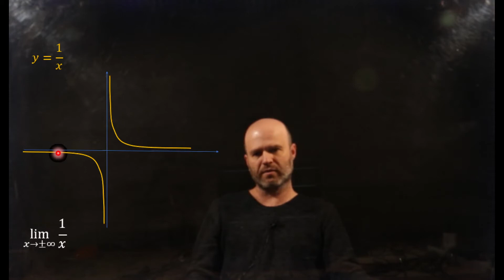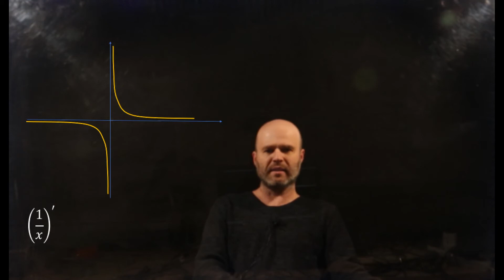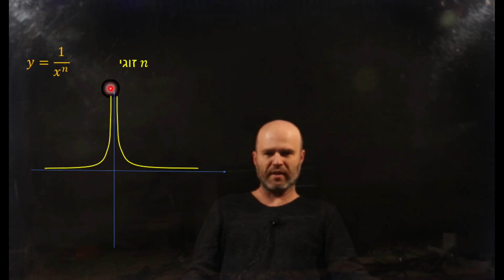פונקציות אלמנטריות - אחד חלקי איקס